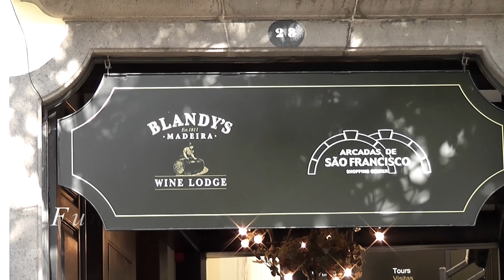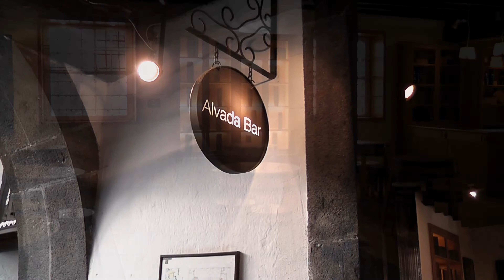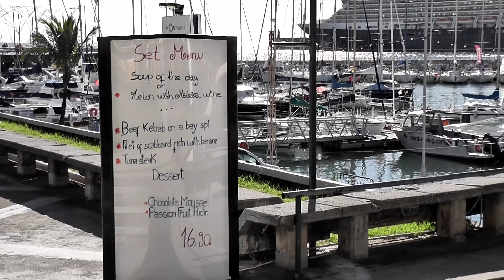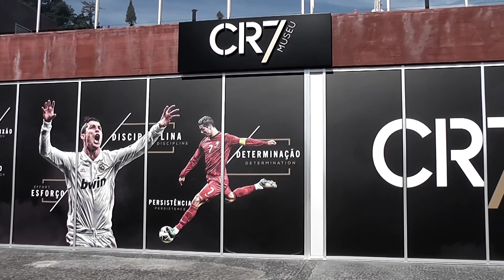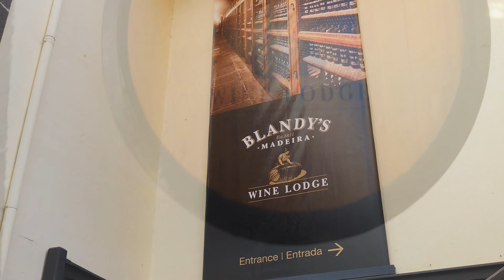Cunard Queen Elizabeth Cruise 2016 Part 2 Madeira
Cunard Queen Elizabeth Cruise 2016 Part 2 Madeira. Sail into Funchal, capital of Madeira. Walk around the patterned mosaic pavements of the city. Visit Blandy's Wine Lodge, the home of the founders of the Madeira wine trade. Walk back to the Queen Elizabeth passing Hotel CR7 and the statue of Cristiano Ronaldo, Portuguese footballer. Passing Voyages to Antiquity ship Aegean Odyssey and HAL Prinsendam. Sail away from Funchal, Madeira with horn salute from HAL Prinsendam and then into an amazing sunset.